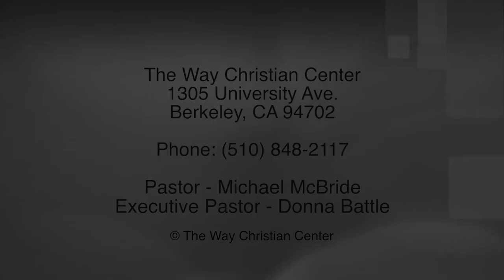Episode 72 - October 26, 2014 - Jesus Is A Healer